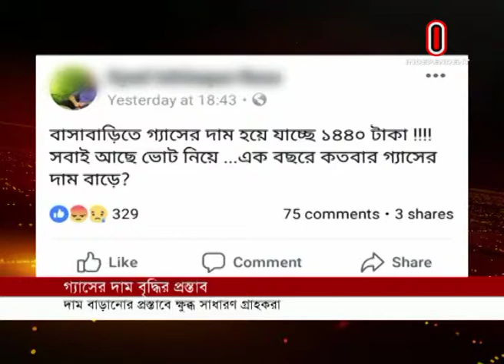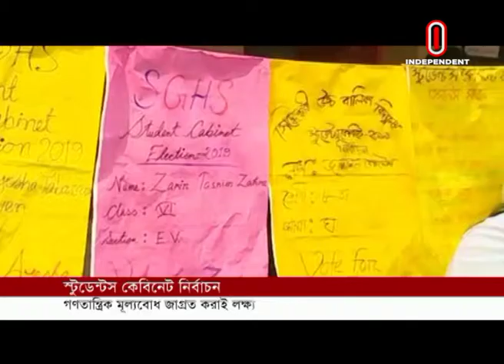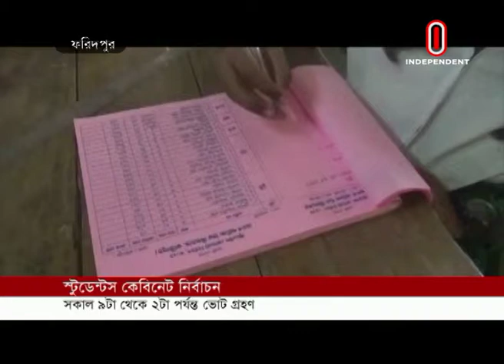Sangbad Dupur II সংবাদ দুপুর II 14 March 2019